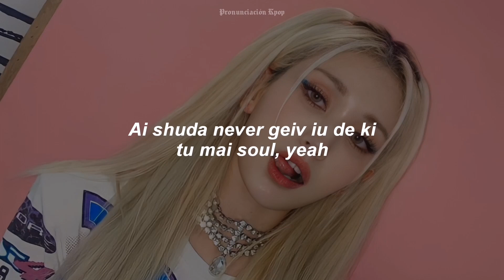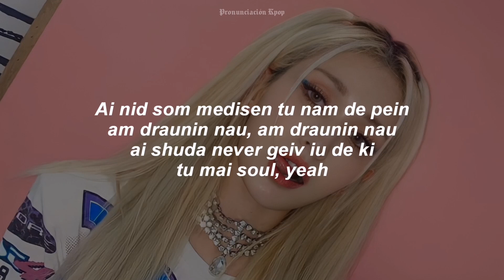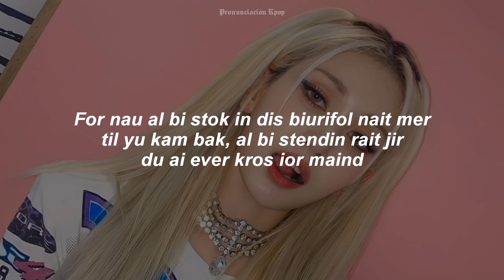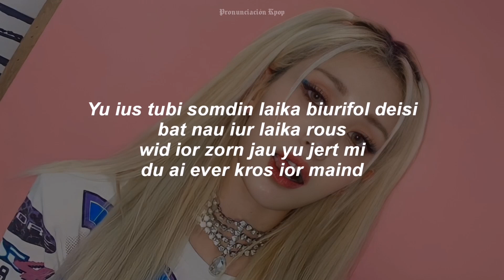JEON SOMI (전소미) - ANYMORE (Letra Fácil / Pronunciación Fácil / Easy Lyrics)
Letra Simplificada !¡ 🧚

Yu gat mi sekend gesing evriding
yu mes mi ap, yu mes mi ap
smukin awey ol de pein
am roulin ap, am roulin ap

Am teikin shots tu draun dis memoris
am draunin nau, am draunin nau
ai shuda never geiv iu de ki
tu mai soul, yeah

Ai wona bi ior love
dont wona bi ior frend
wish wi cud bi forever
bat ai nou, dis eint it

For nau al bi stok in dis biurifol nait mer
til yu kam bak, al bi stendin rait jir
du ai ever kros ior maind

Yu ius tubi somdin laika biurifol deisi
bat nau iur laika rous wid ior zorn jau yu jert mi
du ai ever kros ior maind, enimor

ius dubi lovers nau wi enamis
der rili eint mach left darai cud sei

Ai nid som medisen tu nam de pein

Du yu ever, du yu ever
drim abaut as tugeder

Du yu ever, want forever
bat dis eint it

JEON SOMI 전소미
SOMI 전소미
Anymore Letra
Anymore Fácil
Anymore Pronunciación Fácil
Anymore Easy Lyrics
Anymore Letra Fácil
Anymore Lyrics
Anymore Pronunciación
Anymore JEON SOMI
Anymore SOMI
Anymore Easy Lyrics Somi
Anymore Somi Easy Lyrics
Anymore Easy Lyrics Jeon Somi
JEON SOMI
Anymore
SOMI